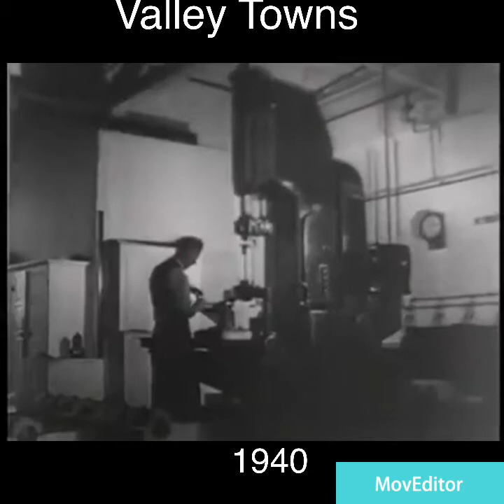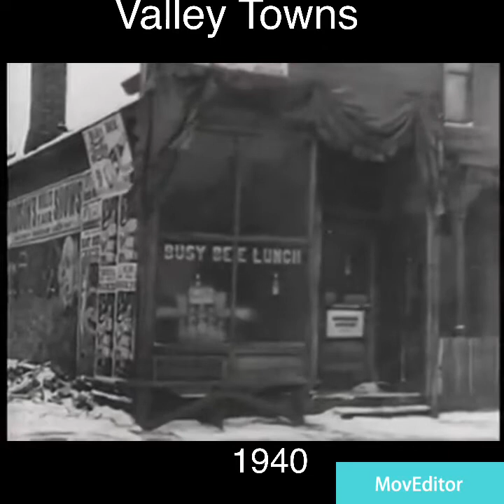The Vintage News - Valley Town (1940s)